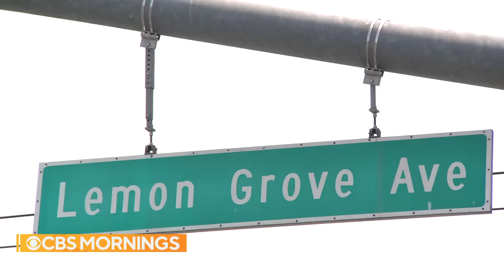Ex-FBI agent who worked on secret 9/11 case says hijackers had a U.S-based support network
Nearly 20 years after the 9/11 terror attacks, some victims' families are still pressing the U.S. government for more information on possible ties between Saudi leaders and the attackers. CBS News spoke exclusively with a retired FBI agent who was part of a still-secret investigation into the hijackers' network inside the U.S. Catherine Herridge reports.